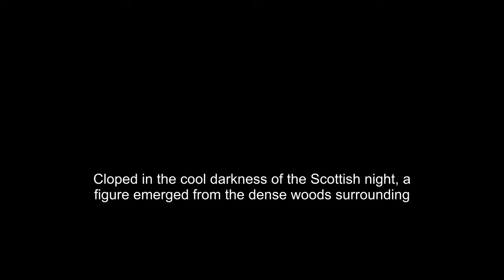Lysandra Sable (Hogwarts Characters)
Dive deep into the magical world of Hogwarts with us as we bring to life your favorite characters from the wizarding world, and maybe introduce you to some you've never met before From the brave and bold to the cunning and clever, our channel explores the stories, secrets, and spells that make each character unique.